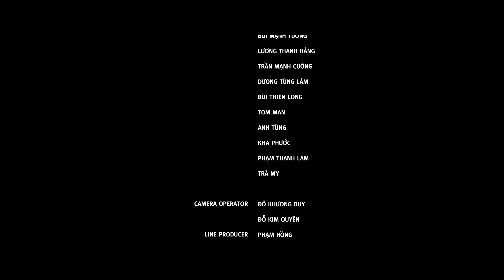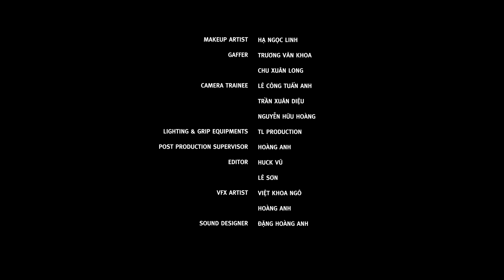Official - Phim Richter Liên Quân (Giết quỷ cùng Độ Mixi)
Official | Phim Richter (Full HD không che)
Bản Full không che gồm đủ cả Phần 1 và Phần 2 nha anh em!
Nếu đã xem Phần 1, bạn hãy tua tới phút 5.13 để xem tiếp Phần 2 nhé.

Dành cho các anh em thắc mắc về cách cầm kiếm vào lưỡi kiếm của Richter và đám quỷ: Trong kiếm thuật Phương Tây có 1 kỹ thuật gọi là Halfsword (Cầm lưỡi kiếm và phang báng kiếm vào đối thủ như cái chùy). Kỹ thuật này thực tế không nguy hiểm cho ngón tay vì lực của kiếm được phân bố đều khắp bàn tay. Các anh em có thể google cách đánh đó, khá hay nè :D
Garena Liên Quân Mobile và Học chơi Liên Quân là 2 kênh youtube chính thức của hội đồng Liên Quân, đồng thời là đơn vị duy nhất giữ bản quyền sản xuất toàn bộ nội dung game và giải đấu Liên Quân Mobile.